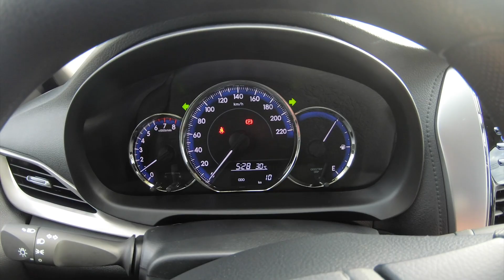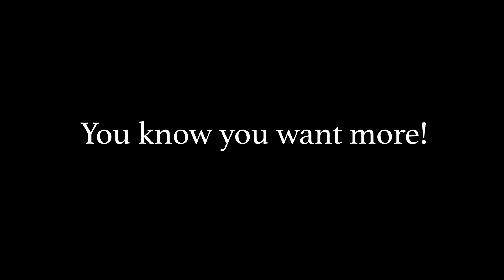COSTA RICA PART 1! The Gays ARE BACK!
Hey dudes and dudettes! The Gay Sailors are back! We traded the boat for a plane and spread our wings!